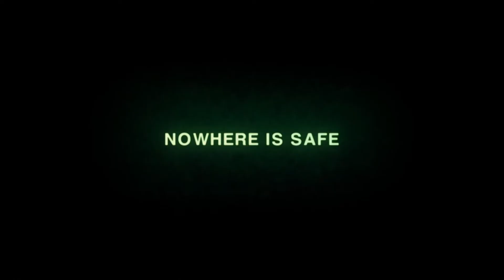ALIEN ISOLATION ✪ [Facecam] #42 Hab dich gerochen [HD+] Let's Play Alien Isolation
Schweiß, Tränen und weiche Knie - Seit meiner Kindheit, steht für mich das Alien aus der gleichnamigen Quadrologie, als Sinnbild für die ultimative intelligente Bedrohung! Es kommt aus dem Nichts und ist völlig unberechenbar.

Wo man früher noch auf "Pause" drücken konnte, wenn's mal zu haarig wurde, schlüpfen wir heute selbst in die Rolle des "Opfers". Wir kriechen durch dunkle Schächte, verstecken uns unter Tischen und hören unser Herz laut pochen - wir sind Ripley.

In "Alien Isolation" begeben wir uns auf die Suche nach Antworten über den Verbleib unserer Mutter Ellen Ripley, die im Jahre 2122 mit dem Raumschiff Nostromo von ihrem Heimatkurs abweicht.